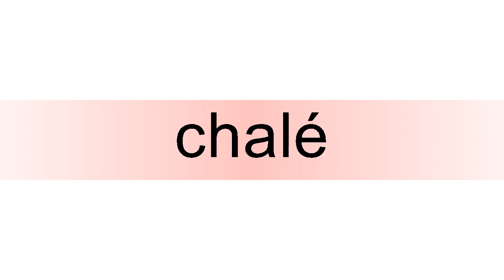How to pronounce chalé